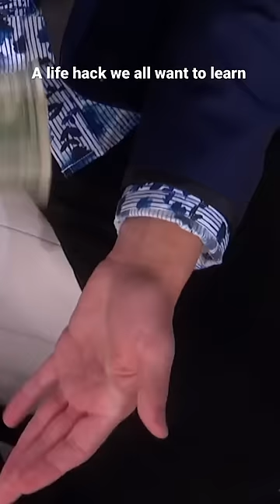Her joke at the end 🤣